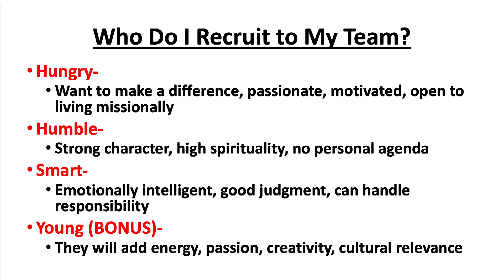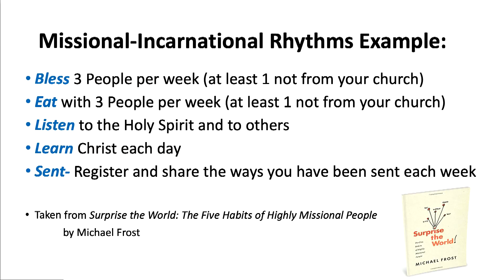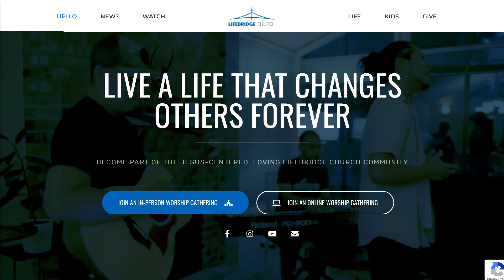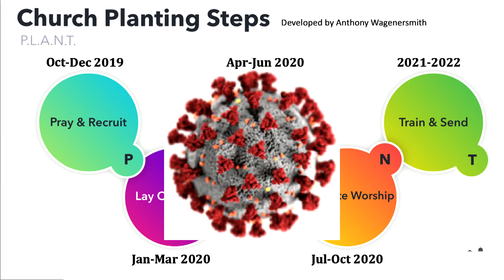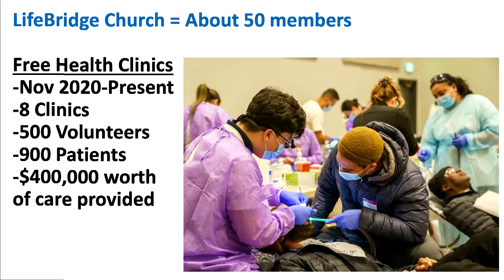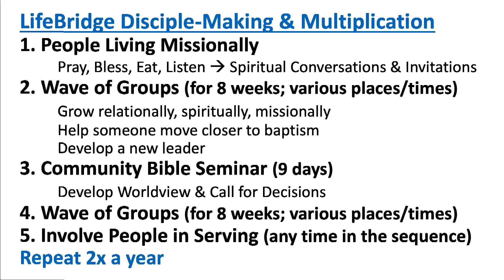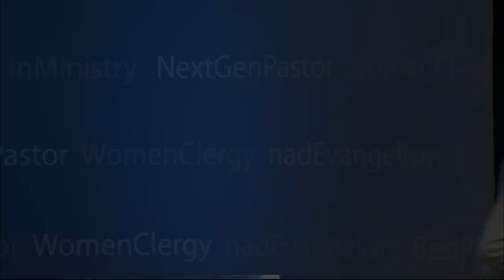The LifeBridge Church Project: A Church Plant Initiative in Washington State by Dustin Serns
In this eHuddle 2023 video, Dustin Serns discusses his church-planting initiative in Washington State, highlighting the LifeBridge Church project. He expresses the excitement of church planting, emphasizing the belief that God has the power to create something out of nothing. Are you open to the idea that God can work through you in a similar way?

Dustin Serns is the senior pastor at the LifeBridge Church in Washington State.